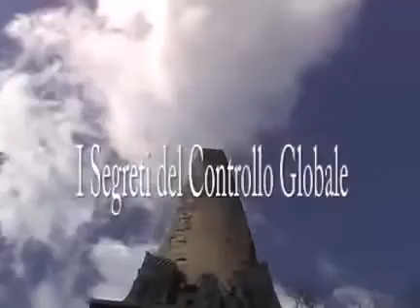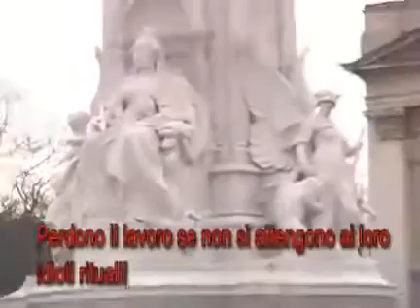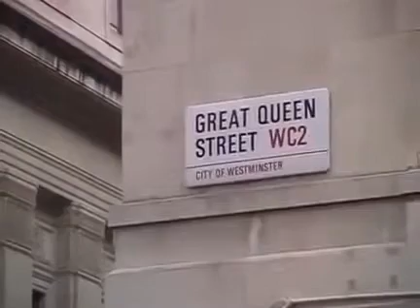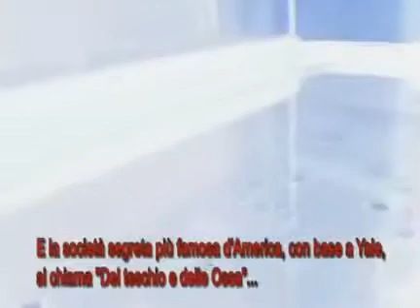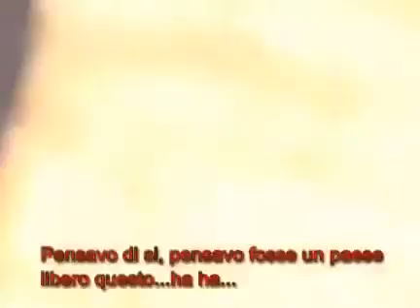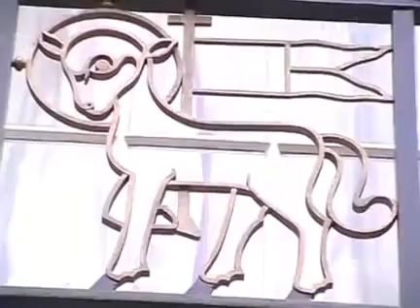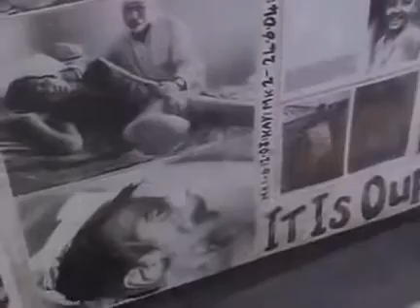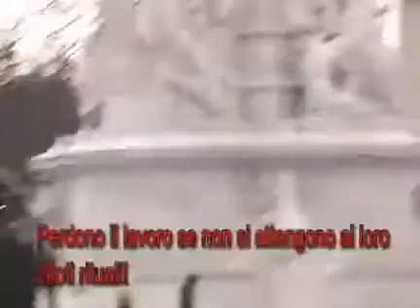Segreti del Nuovo Ordine Mondiale: Una Prospettiva Reale Documentario di David Icke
SOSTIENICI SEMPLICEMENTE ISCRICENDOTI AL CANALE, GRAZIE E BUONA VISIONE
OGGI VI PROPONGO un  Documentario di David Icke"